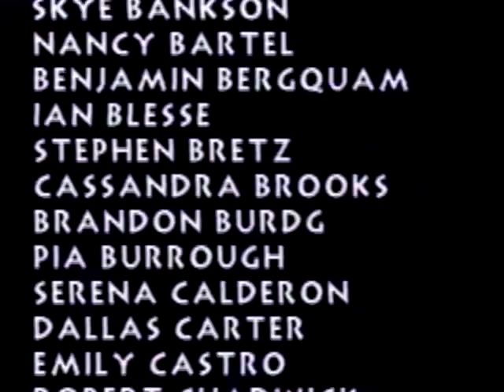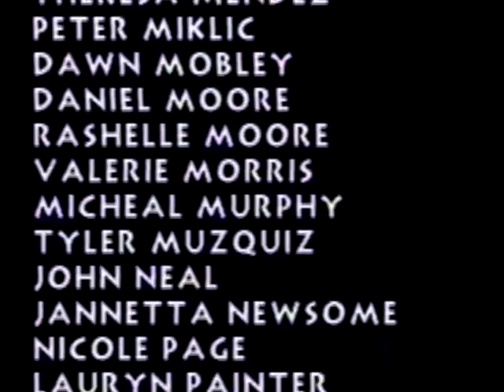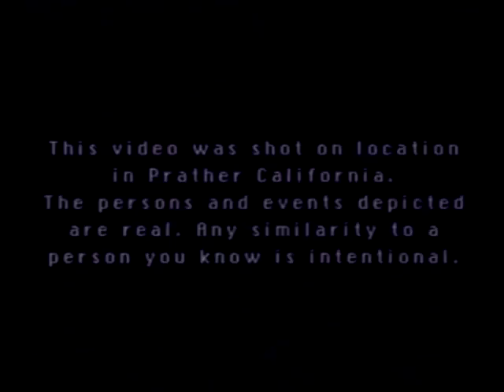Foothill Middle School 1997-Video Yearbook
Video of various activities throughout the 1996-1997 class from Foothill Middle School in prather California